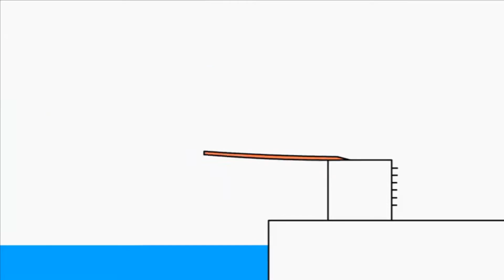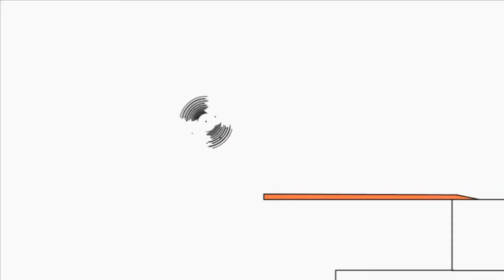Копія відео "Bruno The Great - Music Trailer"